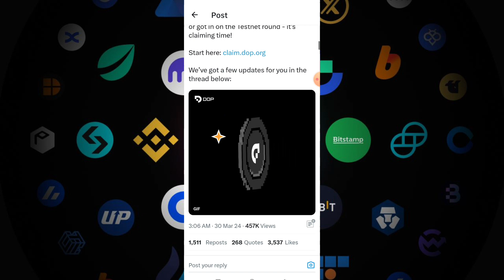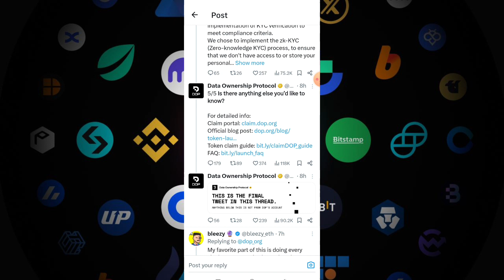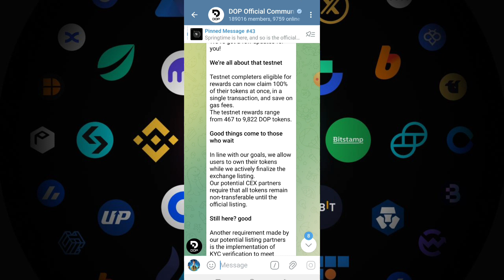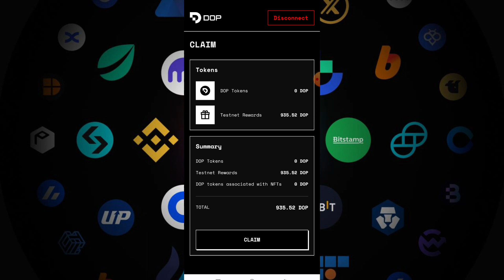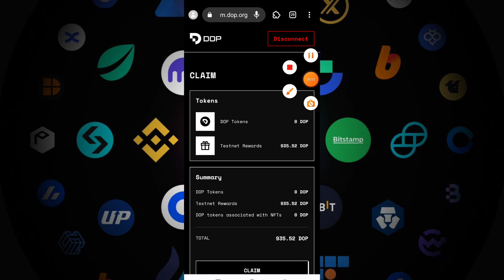CLAIM YOUR DOP TOKEN NOW! DOP TESNET REWARD AIRDROP UPDATE!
Dop Contract address:
0x97A9a15168C22B3C137E6381037E1499C8ad0978

eth mainnet!